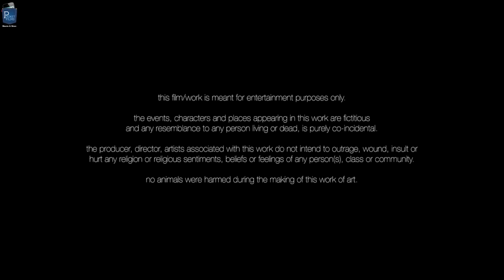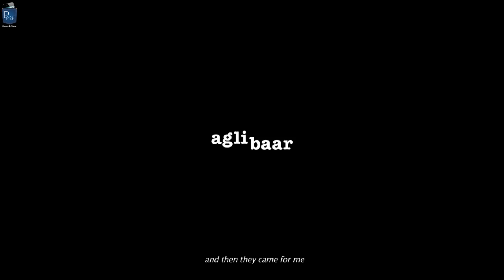Award Winning Short Film - Agli Baar (And Then They Came For Me) - Pocketfilms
Winner of Best Film at Mumbai International Film festival (MIFF) 2016.
Today, the slum-dwellers have managed to stall the illegal demolition of their shanties. Tomorrow, they must take their non-violent fight for justice to the high court. Tonight, someone is making sure that never happens, one deathly scream at a time.

Cast & Crew:
Director: Devashish Makhija
Music / Sound:
Editor: Shweta Venkat Mathew
Cinematographer: Anuj Dhawan
Actors: Rasika Dugal,Trimala Adhikari,Tushar Pandey,Abhishek Banerjee

Director Devashish Makhija has researched and assisted on 'Black Friday' (dir. Anurag Kashyap) and was the chief assistant director on 'Bunty aur Babli' (dir. Shaad Ali). He has written numerous screenplays, notably Avik Mukherjee's 'Bhoomi' and Anurag Kashyap's 'Doga'; has had a solo art show 'Occupying Silence'; written Tulika's bestselling children's books 'When Ali became Bajrangbali' and 'Why Paploo was perplexed' and a Harper-Collins collection of short stories 'Forgetting'. He has also written 'By Two', a story featured in the omnibus 'Mumbai Noir'; written and directed the acclaimed short films 'Rahim Murge pe mat ro', 'El'ayichi' and 'Agli Baar'; and recently wrote and directed the full length feature film 'Oonga'.